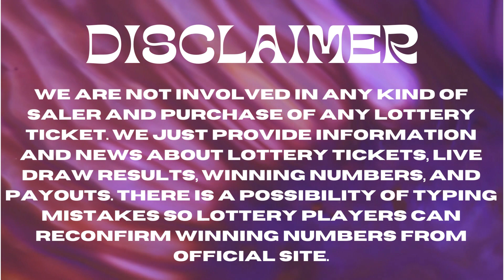Mississippi Evening Lottery Drawing Results - 18 Jan, 2023 - Cash 3 - Cash 4 - Match 5 - Powerball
Today January 18, 2023, Find here uploaded Mississippi Lottery Results, Top payouts, and winning numbers for today and past 30 days in this video. These Mississippi Lotteries are drawn at day, midday, and Evening timings.